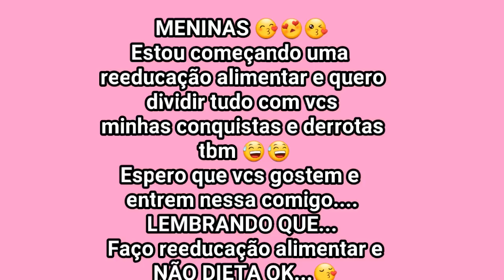DIARIO DA REEDUCAÇÃO ALIMENTAR 1: CORRENDO ATRÁS DO PREJUIZO